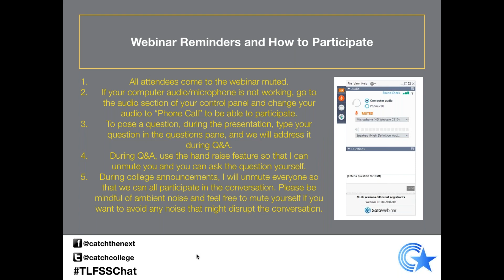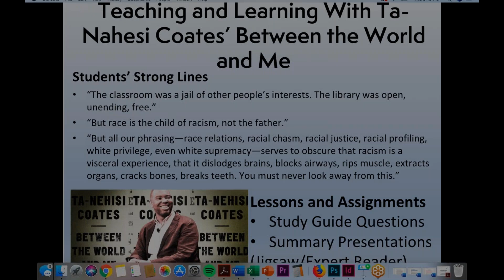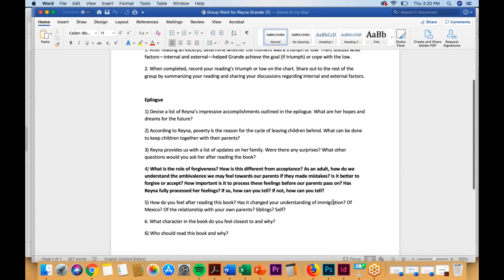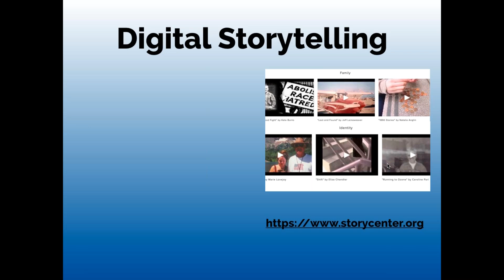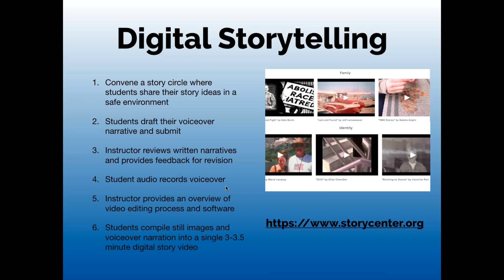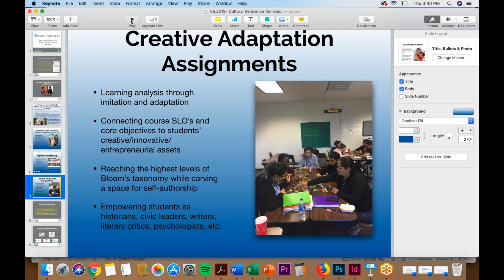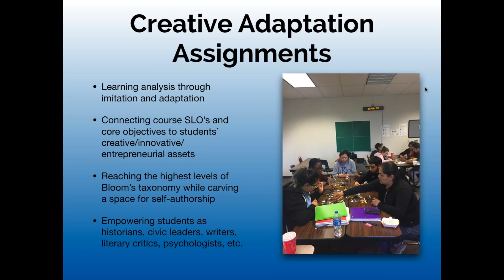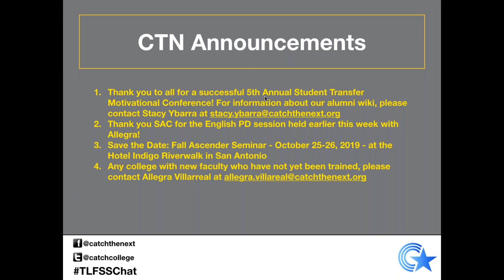June 2019 Teaching and Learning for Student Success Monthly Webinar Series